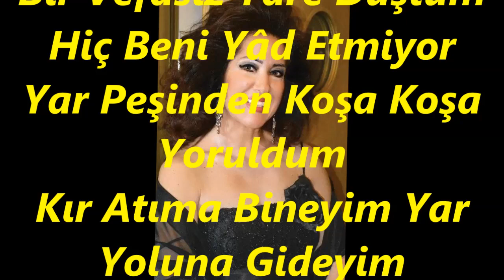Nurten DEMİRKOL-ACEM KÜRDİ FASLI (R.G.)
SOLİST:
*NURTEN DEMİRKOL*
VİDEOYU YAPAN
*RECEP GAYRETLİ*
MAKAM:   ACEM KÜRDİ FASLI
PEŞREV
Sevdi Gönlüm Ey Melek Sima Seni
Pür Hande Çiçekler Dereler Şevk İle Çağlar
Bir Vefasız Yâre Düştüm Hiç Beni Yâd Etmiyor
Yar Peşinden Koşa Koşa Yoruldum
Kır Atıma Bineyim Yar Yoluna Gideyim
Fikrimin İnce Gülü
Saz Semâîsi